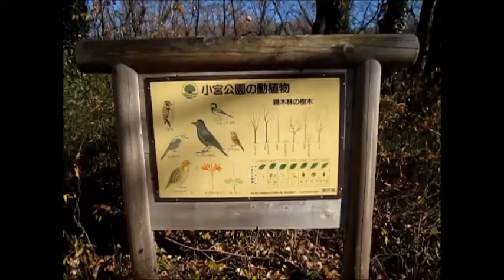散歩 東京都 八王子市 小宮公園 ultrasonic-labo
散歩
東京都
八王子市
小宮公園

ultrasonic-labo（超音波システム研究所）